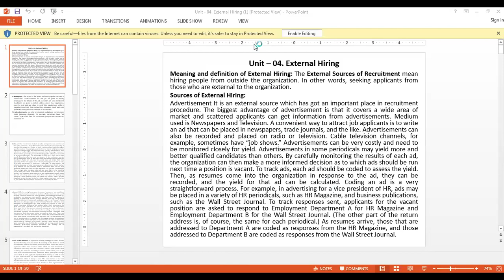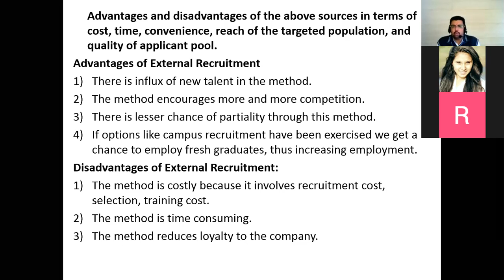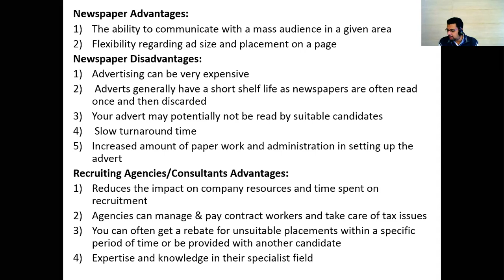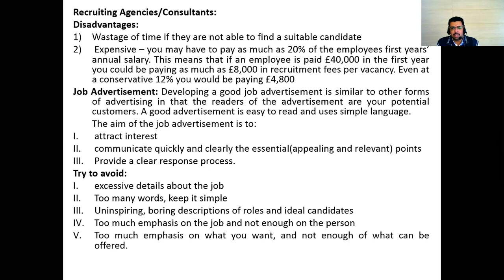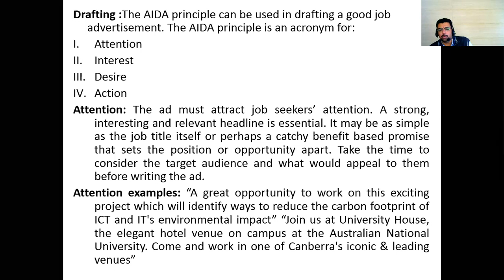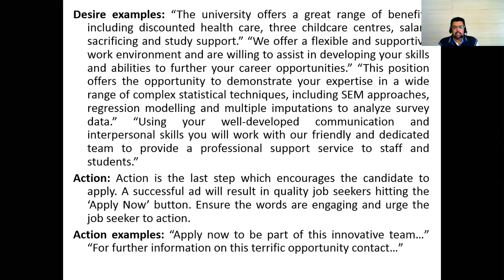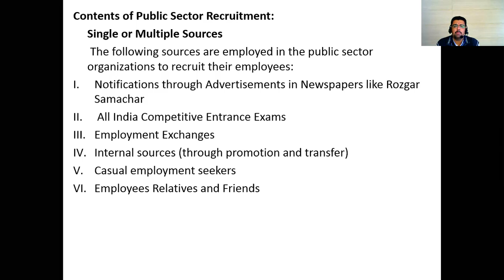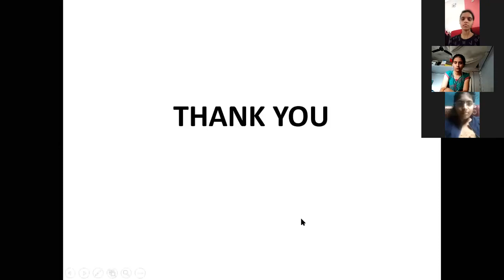Recruitment and Selection (MBP)